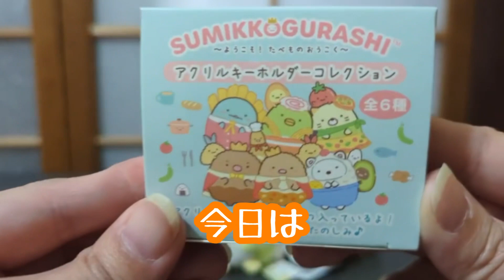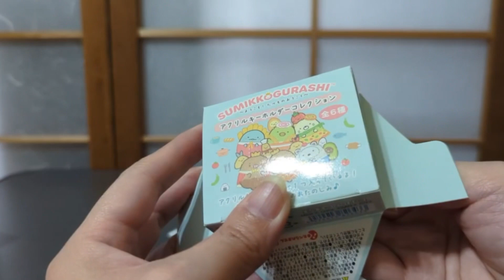すみっコぐらしの食べ物とコラボしたのかな？そんなアクリルキーホルダーを開封していきます！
推しは出るかしら？？